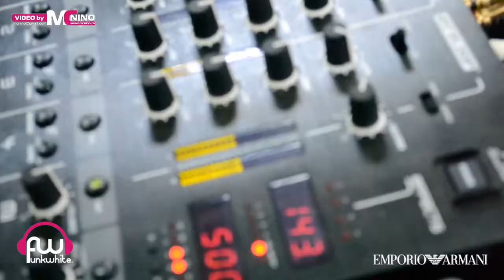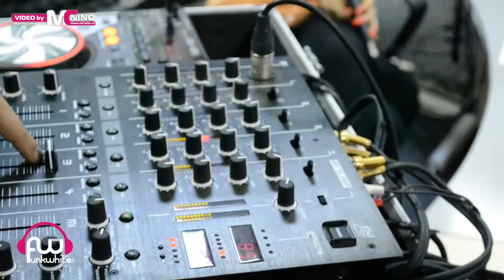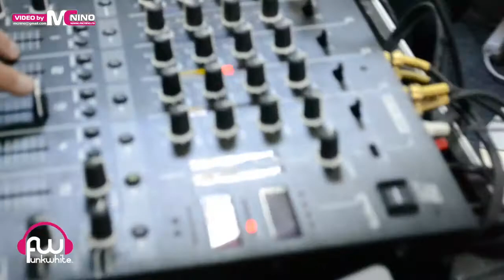FunkWhite la MORNING ZU cu doua PREMIERE @ RADIO ZU 22.06.2012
FunkWhite a fost vineri 22 iunie la Radio ZU in emisiunea MORNING ZU unde a cantat in PREMIERA la RADIO piesa pamflet 99% din muzica comerciala intr-o singura piesa si noul single YOU & ME.

Music Produced by Rolla7 Records
Composer: Quba
Text: Quba, Alex Tee & Jo (FunkWhite)
Mix and Mastering: Alex Tee